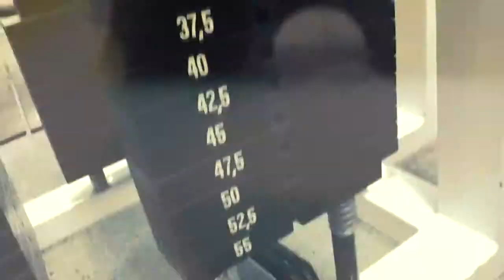Девушки херачят! (best meat!) - motivation!